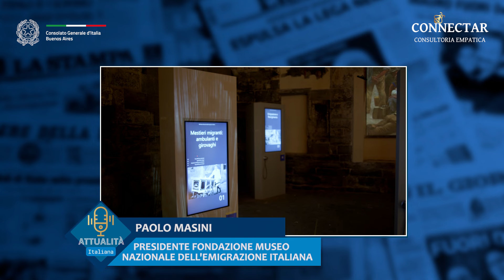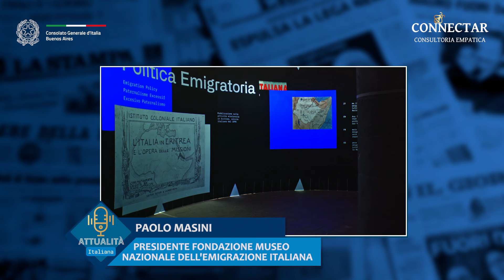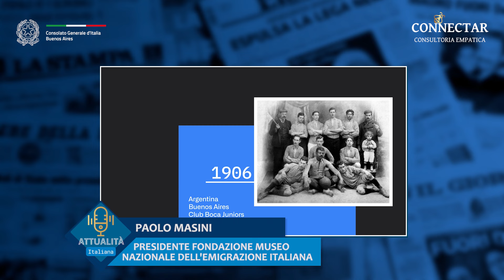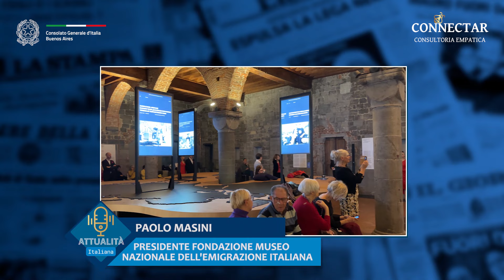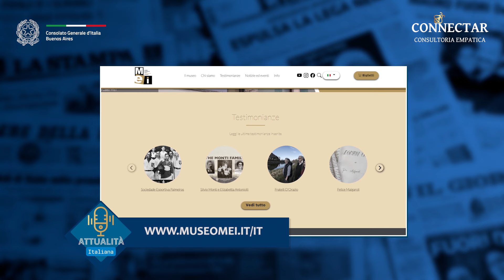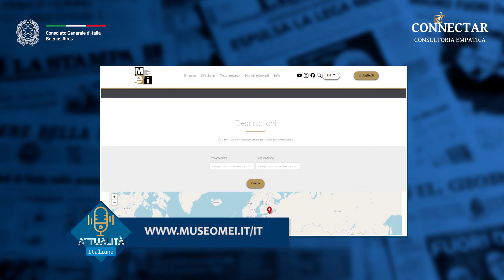Attualità Italiana - Intervista a Paolo Masini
Questa settimana intervistiamo Paolo Masini, Presidente Fondazione Museo nazionale dell'emigrazione italiana di Genova.